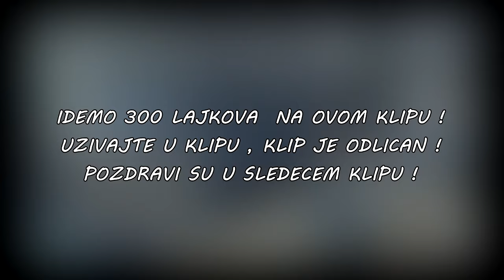KRSKO PRVI OD POZADI !? - GTA V ONLINE TRKE #23 W/ IMPERATORFX & NIKI13GAMING